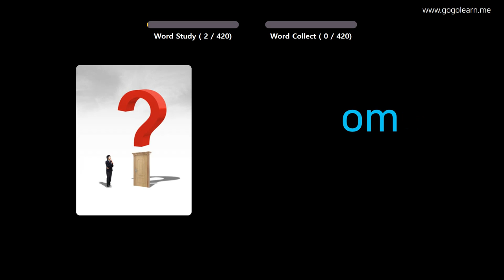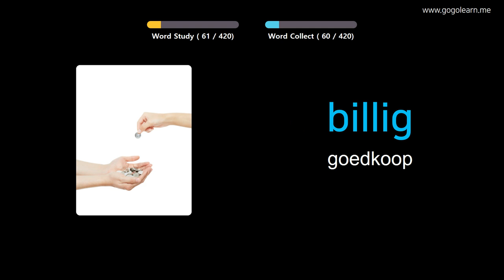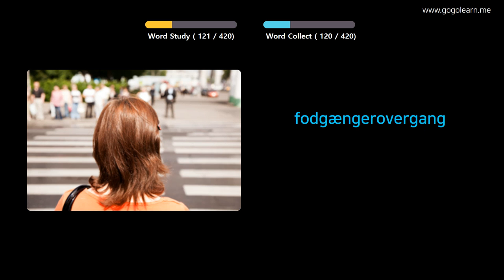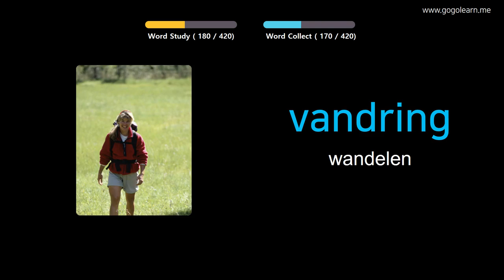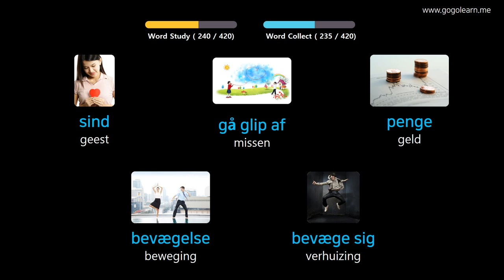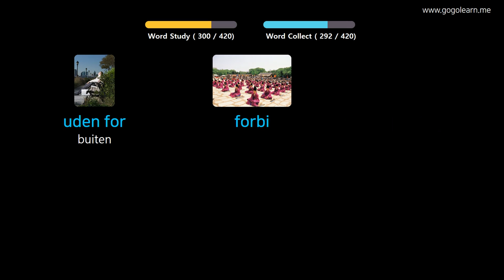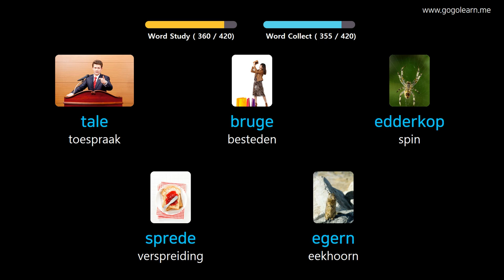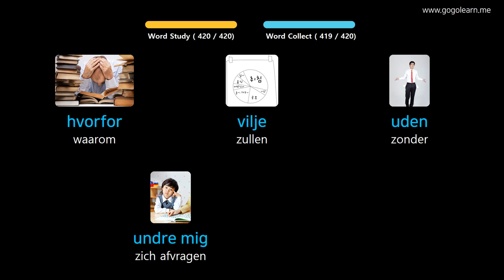Deens Leren Door Middel Van Foto's |Deens woordenschat Lagere School | Golearn